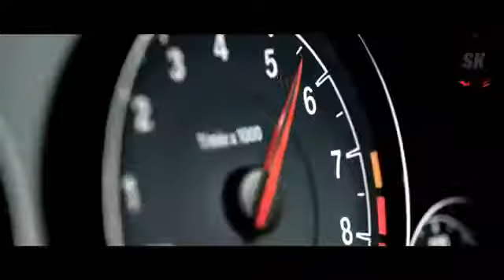Hooka Enthem no copyright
Hooka